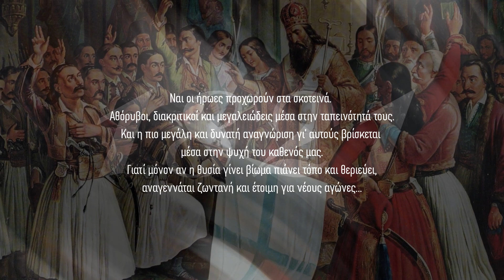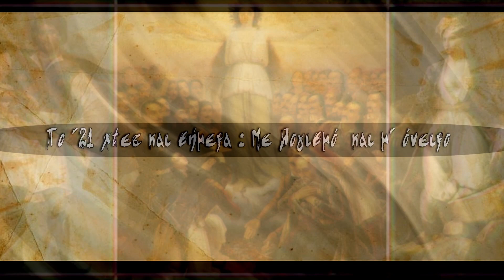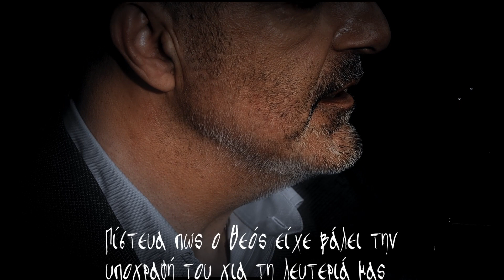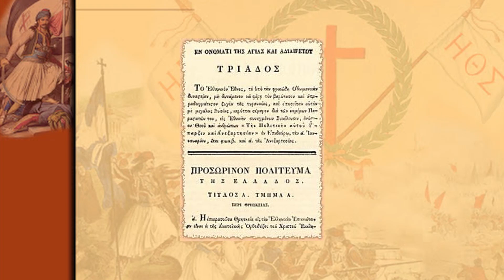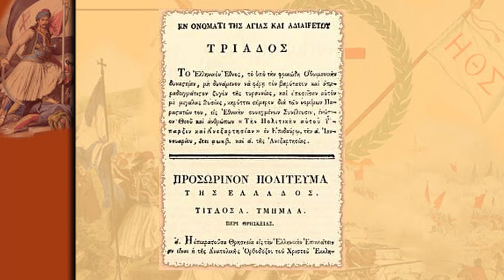«Το 21 χτες και σήμερα : Με λογισμό και μ' όνειρο»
από τον κ. Γιώργο Αποστόλου- Διευθυντή Τμήματος Πολιτιστικών Προγραμμάτων